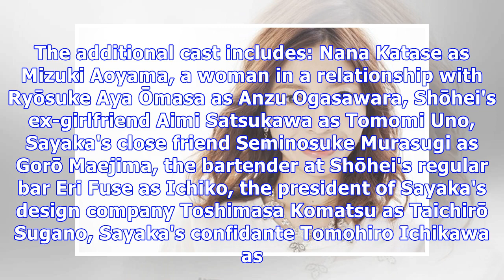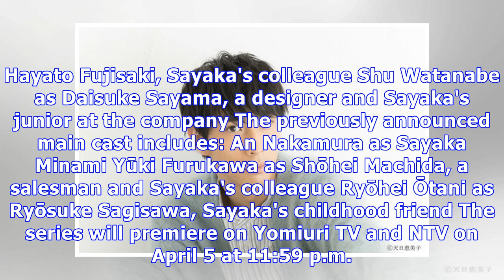News Live-Action Love Rerun Series Reveals Additional Cast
April 5 series casts Nana Katase, Aya Ōmasa, Aimi Satsukawa, Seminosuke Murasugi, more The staff of ...